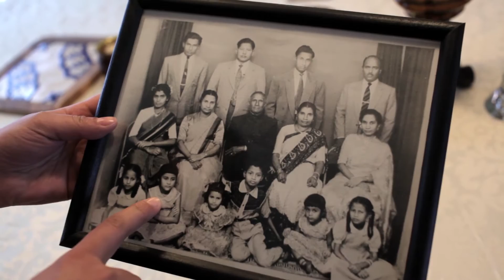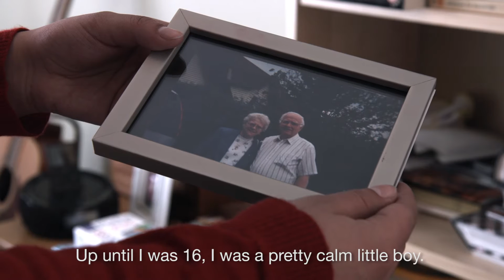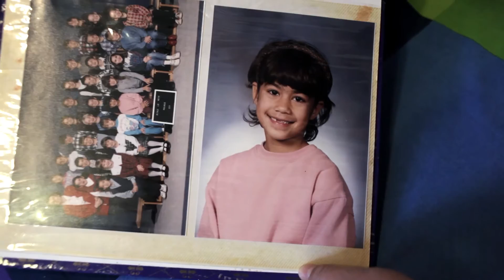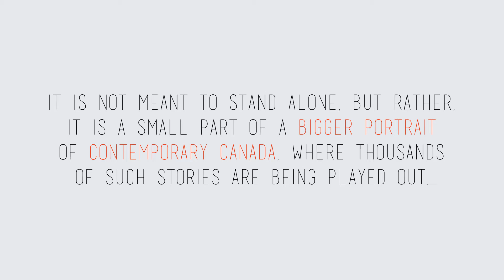Hyphen: Gabriela’s Story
Hyphen: Gabriela’s Story is a short documentary which explores the cultural identity of a multiracial family in Canada. The film challenges definitions of identity and is an ernest and intimate portrayal from the filmmaker’s personal life. Hyphen: Gabriela’s Story wants to illustrate the experience of being multiracial and the constant evolution of the hyphenated identity. This short film is the first part of a bigger project, looking at multiracial identity across Canada. Director Gabriela Warrior Renaud wants to travel the country to meet multiracial families and create a feature length documentary that combines these stories.